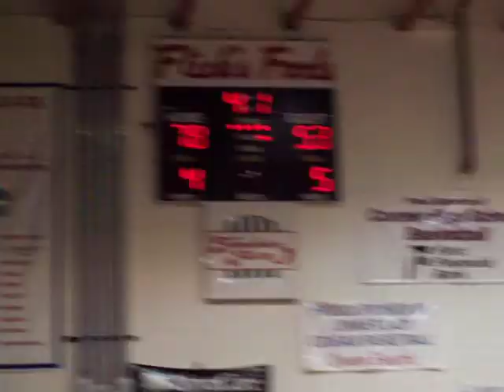33rd Dsitrict-Girls-Conner vs. St. Henry final minute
33rd District-Girls-Conner vs. St. Henry